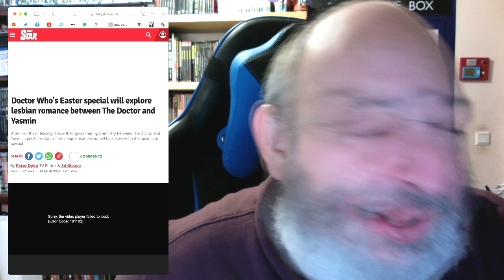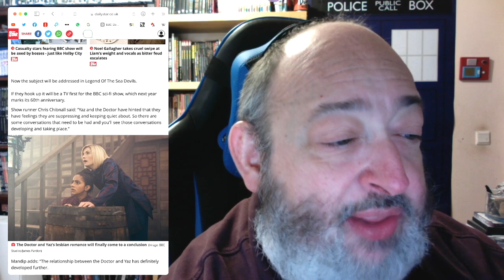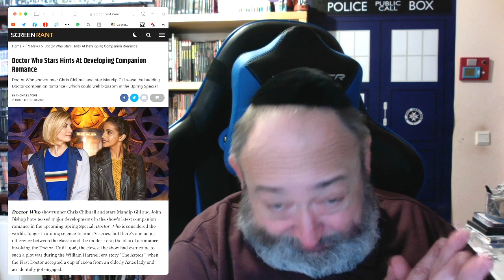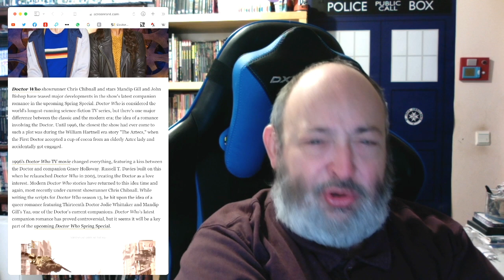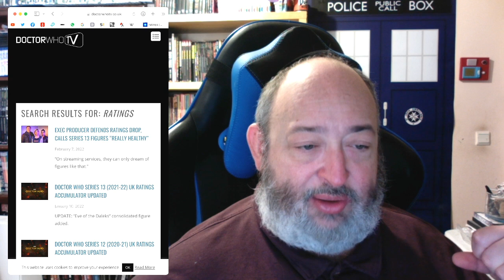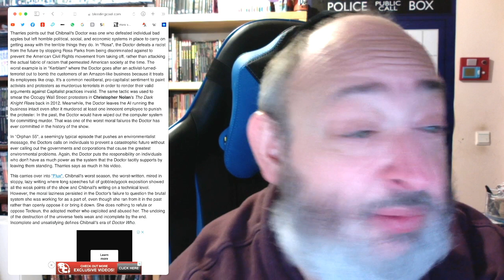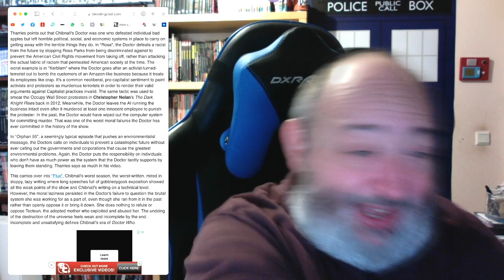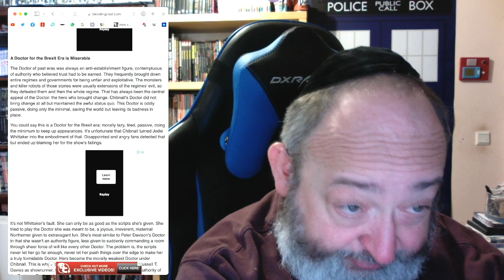Doctor Who News Warp: The Media gets THASMIN MANIA!!!...Meanwhile Bleeding Cool Gets the Hump!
TheFandomMenace DoctorWho JodieWhittaker ChrisChibnall DefundTheBBC RussellTDavies LetsGoBrandon TheRabbiFromAnotherPlanet The Rabbi From Another Planet Presents "Doctor Who News Warp: The Media gets THASMIN MANIA!!!...Meanwhile Bleeding Cool Gets the Hump!!!"

Tzvi Lebetkin
27 HaGeffen st.
Karney Shomron,
Israel 4485500